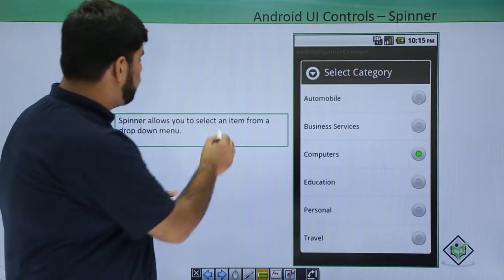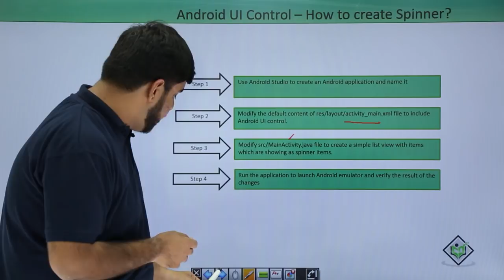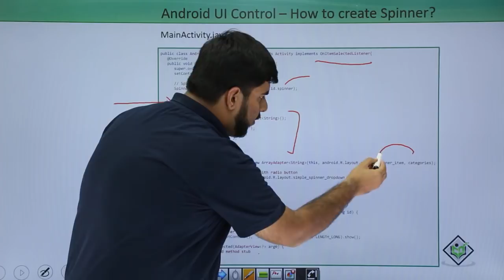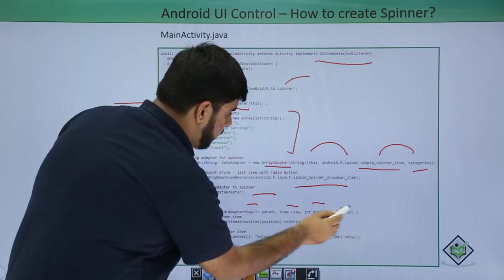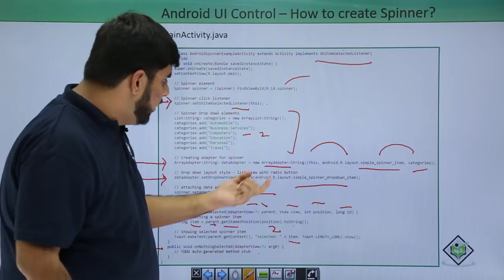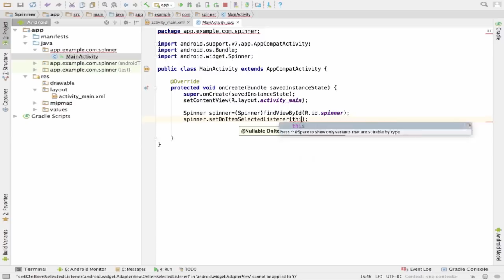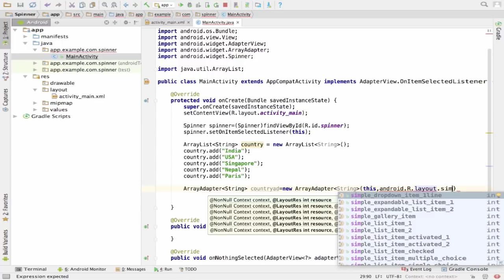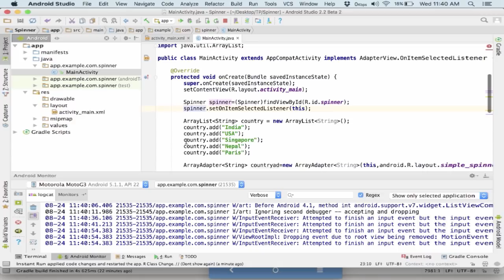Android - Spinner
Lecture By: Mr. Aditya Dua, Tutorials Point India Private Limited.